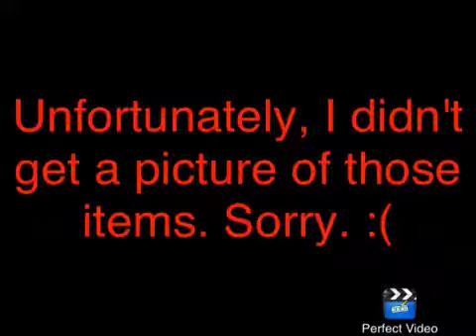Take n play king of the railway items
I don't know if I'm getting any of these. But I forgot Stephen and the treasure.